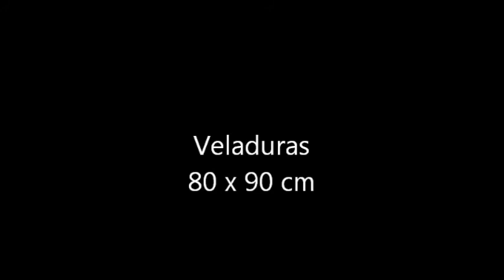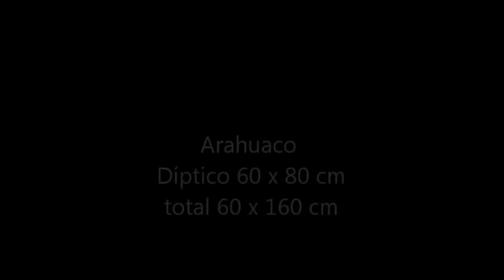Silvina Milhas 2015